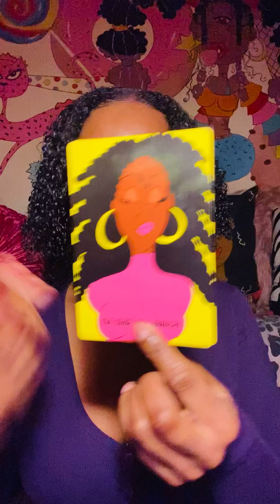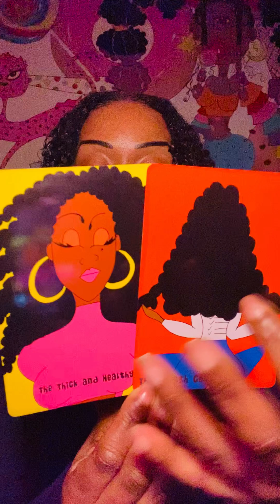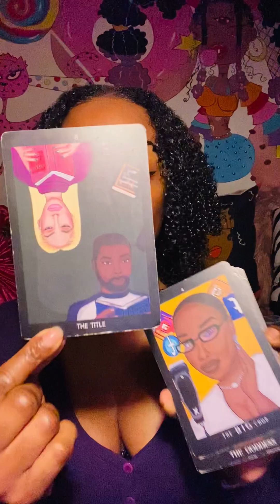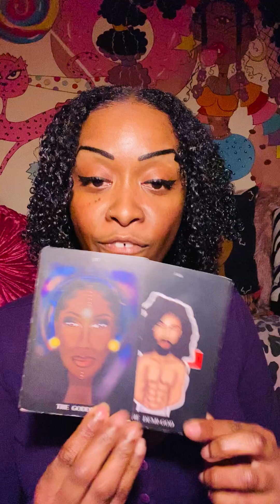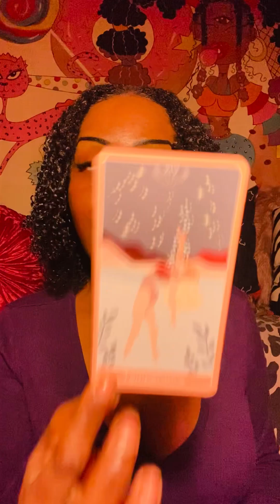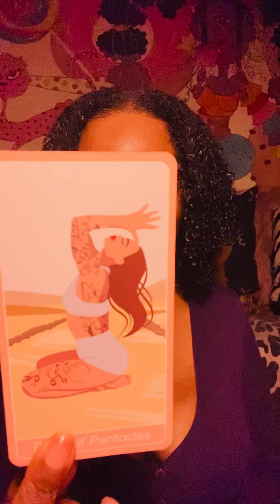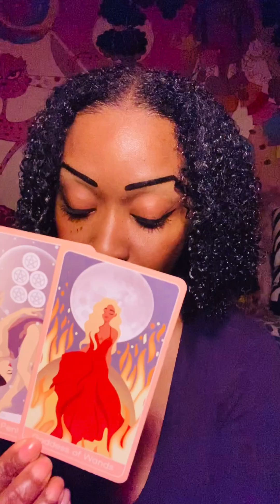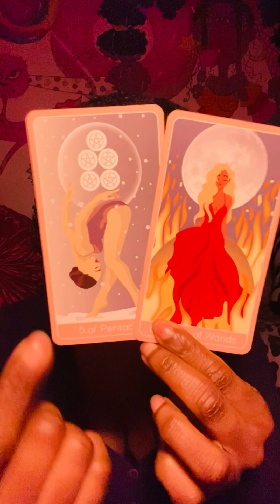Sagittarius💋OH SO….LOOKING & FEELING AMAZING! SOMEONE IS INSECURE - OH WELL 🤷🏾‍♀️